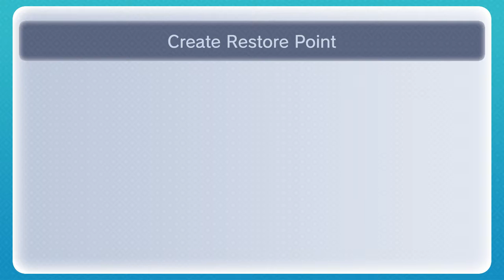Legend of Zelda: Ocarina of Time (Blind) Episode 6: Dodongo's Hiatus!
The title might not make sense, but the video will...